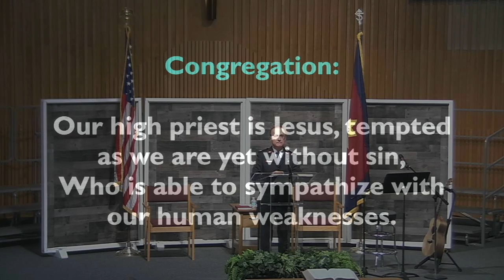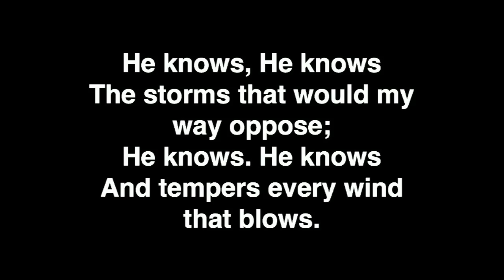Call to Worship/Prayer Chorus "He Knows"/Prayer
CSM Major Doug Rowland leads in the responsive call to worship, the prayer chorus "He Knows", and in prayer in  The Salvation Army Clearwater Citadel 9/6/20 Holiness Meeting.